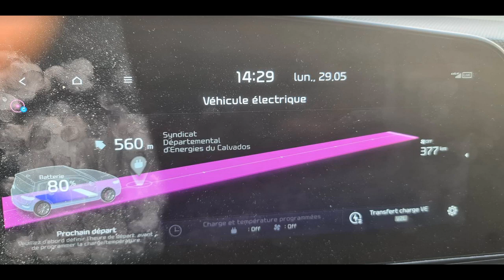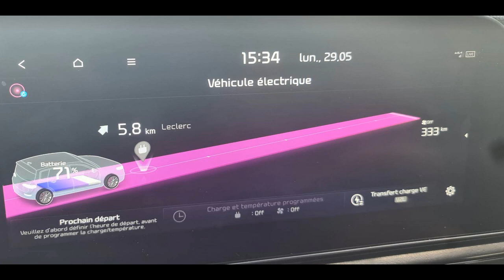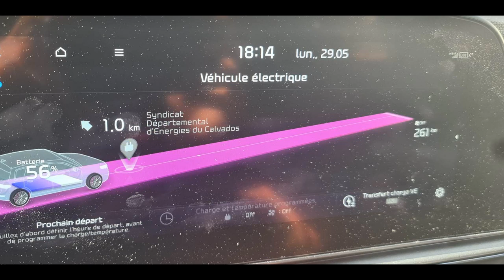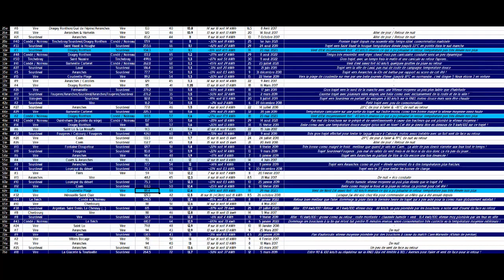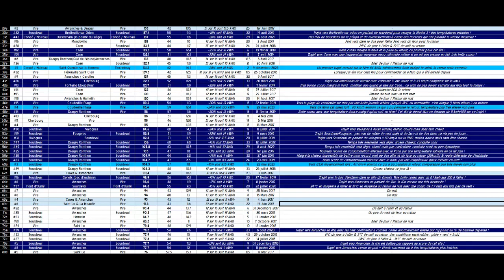Kia Niro EV : Test de conso & d'autonomie #4 - Vire - Coudeville Plage [118,4 km]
→ 118,4 km au total avec une conso moyenne de 12,4 kWh aux 100
→ 19°C de température moyenne
→ 59 km/h de vitesse moyenne globale
→ 116 km dépensés dans l'estimation de l'autonomie pour 118,4 km réels effectués !
→ 24% de la batterie utilisée pour 118,4 km effectués, soit ~15,5 kWh

Trajet aller (Vire - Coudeville Plage) :
→ 59,3 km au total avec une conso moyenne de 10,2 kWh aux 100
→ Départ avec 80% de batterie (377 km estimés) arrivé avec 71% (333 km estimés)
→ 9% de la batterie a été utilisée pour 59,3 km effectués, soit ~6 kWh
→ 20°C de température moyenne
→ 59 km/h de vitesse moyenne

Trajet retour (Coudeville Plage - Vire)  :
→ 59 km au total avec une conso moyenne de 14,7 kWh aux 100
→ Départ avec 71% de batterie (333 km estimés) arrivé avec 56% (261 km estimés)
→ 15% de la batterie a été utilisée pour 59 km effectués, soit ~9,5 kWh
→ 18°C de température moyenne

→ 119,2 km au total avec une conso moyenne de 11,3 kWh aux 100
→ 15°C de température moyenne
→ 54 km/h de vitesse moyenne globale
→ 103 km dépensés dans l'estimation de l'autonomie pour 119,2 km réels effectués !
→ 20% de la batterie utilisée pour 119,2 km effectués, soit ~13 kWh

Trajet aller :
→ 59,6 km au total avec une conso moyenne de 9,4 kWh aux 100
→ Départ avec 99% de batterie (487 km estimés) arrivé avec 91% (445 km estimés)
→ 8% de la batterie utilisée pour 59,6 km effectués, soit ~5 kWh
→ 55 km/h de vitesse moyenne

Trajet retour :
→ 59,6 km au total avec une conso moyenne de 13,1 kWh aux 100
→ Départ avec 91% de batterie (445 km estimés) arrivé avec 79% (384 km estimés)
→ 12% de la batterie utilisée pour 59,6 km effectués, soit ~8 kWh
→ 12°C de température moyenne
→ 53 km/h de vitesse moyenne